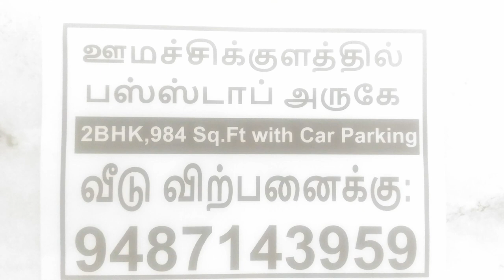Tik Tok Stock: டெல்டா ஏர்லைன்ஸ் பங்கில் வாரன் பஃபட் செம நஷ்டம் அடைந்திருக்கிறாரா? by bullsStreet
Tik Tok Stock t.a.vijey National stock exchange of India certified trainer NSE certified market professional bullsStreet உலக அளவில் பங்குச்சந்தை இப்போது புரட்டிப் போடப்பட்டு வருகிறது.இந்த நிலையில் அமெரிக்காவின் வாரன் பஃபட் தன்னுடைய முதலீட்டில் டெல்டா ஏர்லைன்ஸ் பங்கை நஷ்டத்தில் விற்றிருக்கிறார்.இதனால் இனி ஏவியேஷன் பங்குகளின் எதிர்காலம் கேள்விக்குறியாகி விடுமா? இந்திய பங்குச்சந்தைகளிலும் விமான பங்குகளின் நிலை அதோகதியாகி விடுமா என்பதை bullsStreet-ன் இந்த விடியோ பதிவூ விவரிக்கிறது.